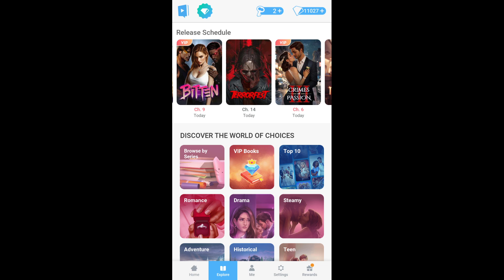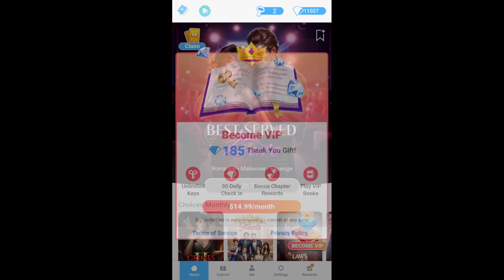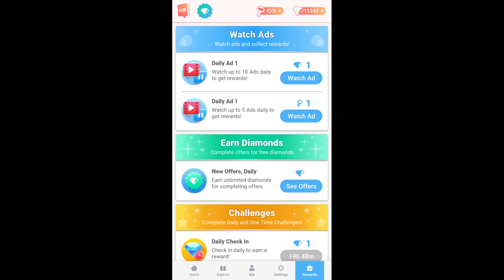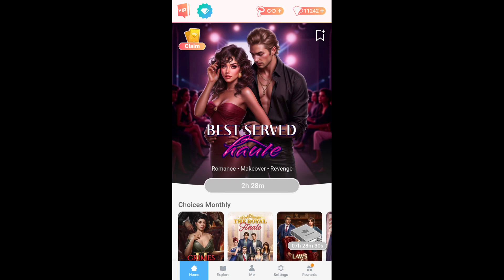Choices Stories You Play Blades of Light and Shadow Book 3 Chapter 10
Chapter 10: Into the Deep
With the help of the resistance, you delve through the city in search of a weapon to defeat Nifara.

A story game where YOU control what happens next. Customize your hair, outfits, and character look. Fall in love, solve mysteries, and embark on epic fantasy adventures. Choose your story from our constantly growing library with weekly chapter updates!